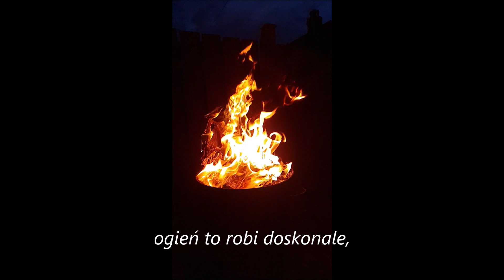Ogień transformuje i jednoczy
vvvSASANKAvvv : Wczoraj na ogródku ognisty taniec trwał...

Manifesty, Manifesty ...

Piękno, Piękno ...

Zadowolenie, zadowolenie ...

Wyraża, wyraża ...

Czułość, Czułość, Czułość, Czułość ...

Zaczyna, Zaczyna ...

Pokora, pokora, pokora, pokora ...

Tworzy, Tworzy ...

Współczucie, współczucie ...

I współczucie, i współczucie ...

Tworzy, Tworzy ...

Spokój, spokój ...

Miłość Miłość Miłość Miłość...

Manifesty, Manifesty ...